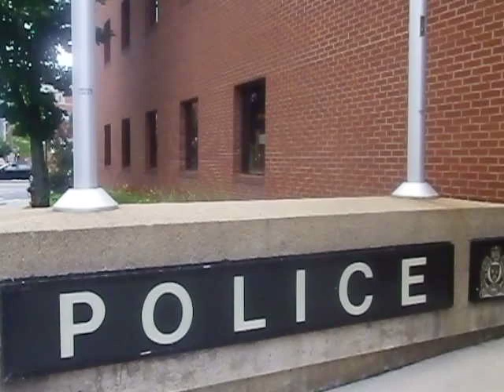Blogger gives VERY stern WARNING to soon to be young Rookie of the Fredericton Police Force!